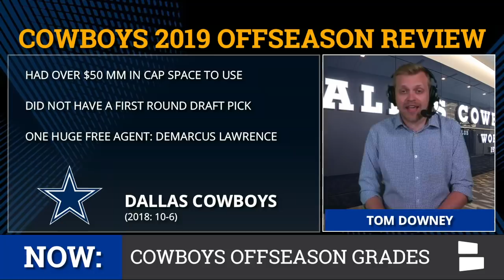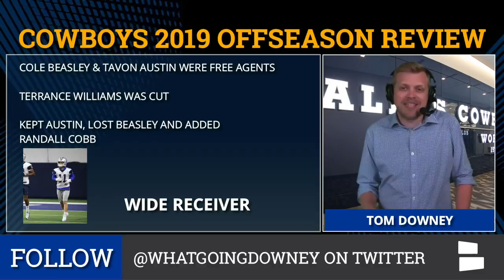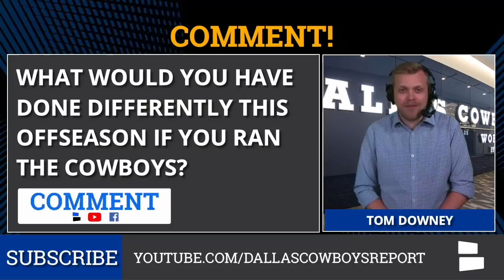Dallas Cowboys Free Agency And NFL Draft Review: Offseason Grades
Dallas Cowboys OTA’s have begun & the NFL offseason is coming to an end, so Tom Downey is here to give you his offseason grades for the Cowboys free agency as well as the Cowboys draft. Tom breaks down his offseason grades for Dallas’ offense, defense & special teams in terms of roster moves, draft additions & contract extensions for America’s Team.

On offense, not much has changed in terms of the roster. The Cowboys lost Cole Beasley to the Bills in free agency and Dallas decided to cut Terrance Williams off the team. The Cowboys let Rod Smith walk, but capitalized in the draft by selecting Tony Pollard & Mike Weber to backup Ezekiel Elliott. Dallas re-signed Tavon Austin & added Randall Cobb to fill the void left by Cole Beasley. Geoff Swaim left in free agency, but Jason Witten came out of retirement. Travis Frederick is also expected to return to the Cowboys offensive line in 2019.

On defense, the Cowboys biggest move this offseason was re-signing DeMarcus Lawrence to a 5-year, $105 MM contract extension. They also drafted DT Trysten Hill in the 2nd round, which helps solidify the defensive line after David Irving picked marijuana over playing in the NFL. Dallas also saved some cap space by restructuring Sean Lee’s deal. Even though Lee’s future is uncertain, the Cowboys LB corps should be fun to watch. The Cowboys biggest need this offseason was Safety. Although they added a couple of safeties in free agency & the draft, it is not certain that the position has been upgraded.